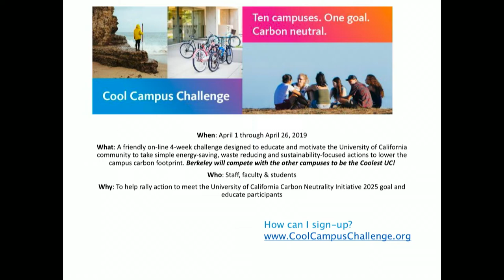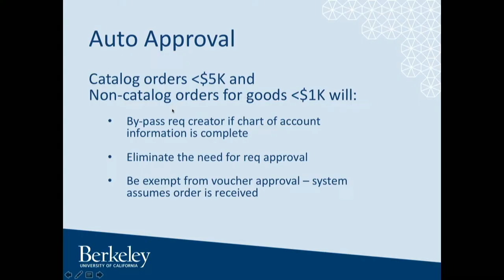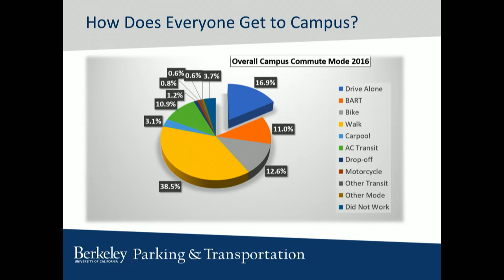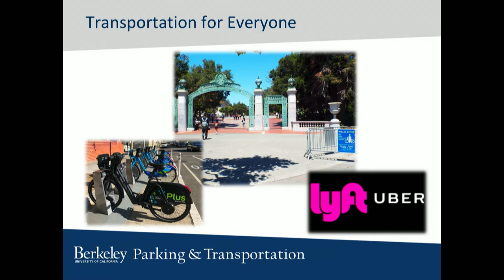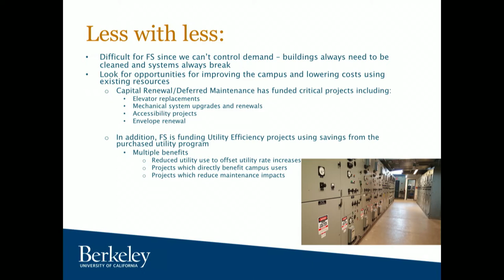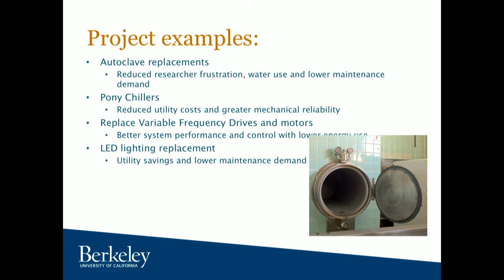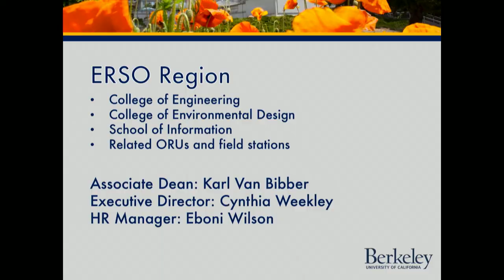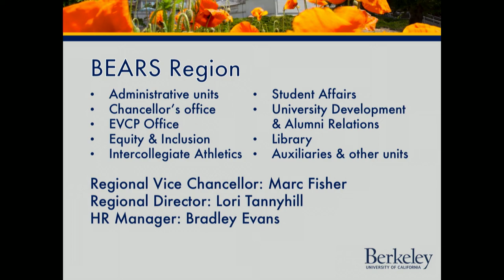UC Berkeley – Spring 2019 Campus Town Hall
Updates from campus leaders and administrative directors on current campus issues.